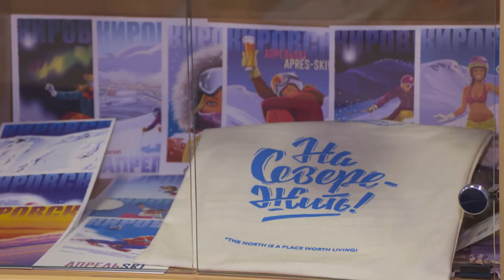Конкурс «Сувенир года» в Кировске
Открытый ежегодный конкурс «Сувенир года» в разгаре. Его участники: представители малого и среднего бизнеса, творческих студий и мастерских, художественных объединений. Словом, предложить идею может каждый — для этого необходимо представить концепцию авторского сувенира, который олицетворять Кировск.